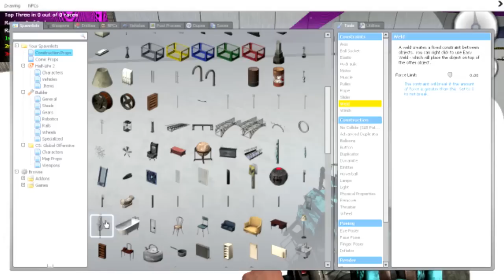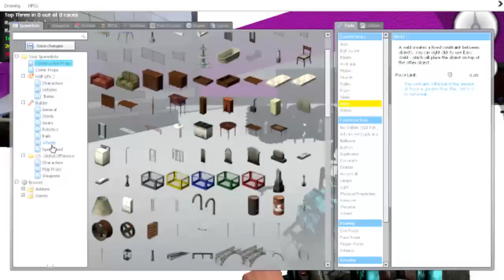A LA MIERDA ARISTOTELES ( GARRYS MOD / SLED MOD)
.::::::::::::::::: ABREME ::::::::::::::::.